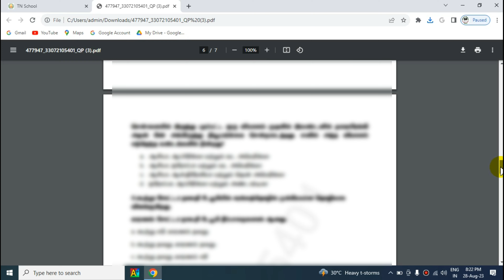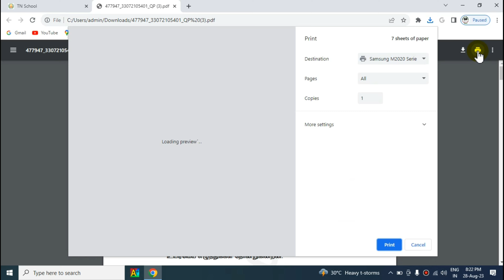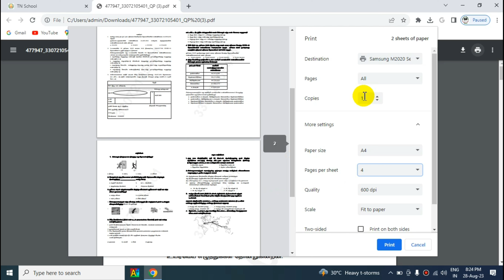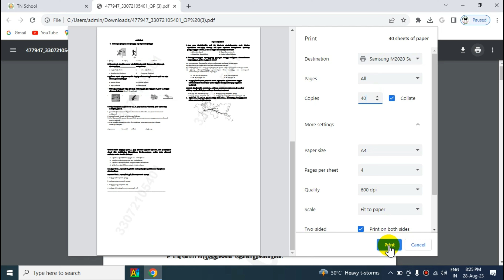LO & CBT NAS QUESTION PAPER PRINT| HOW TO PRINT FRONT & BACK OF 7 PAGES IN ONE A4 SHEET?